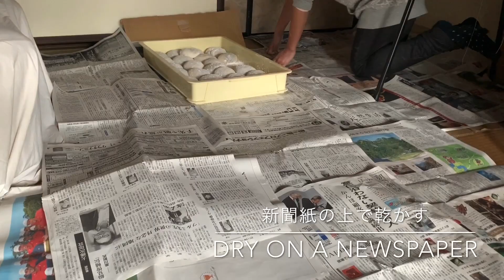2019年田舎でのお餅つき 2019: Mochi pounding at hometown ( rice cake making )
従妹、おじいちゃん、おばあちゃんと田舎で餅つき
rice cake making in the countryside with cousin, grandpa, grandma